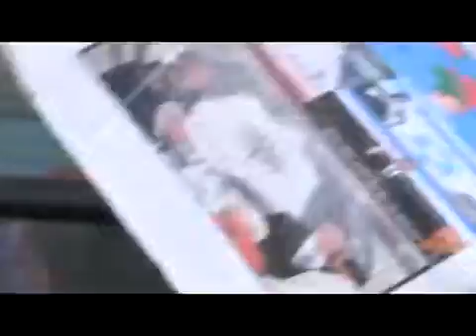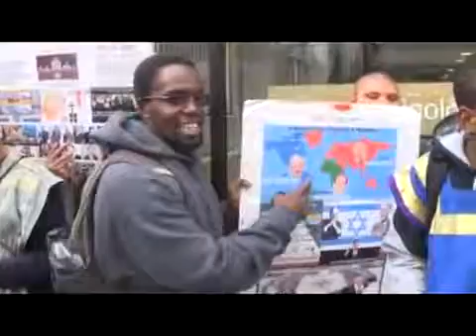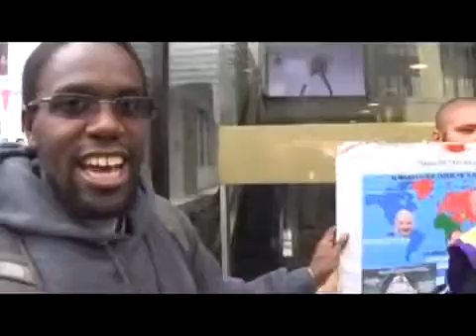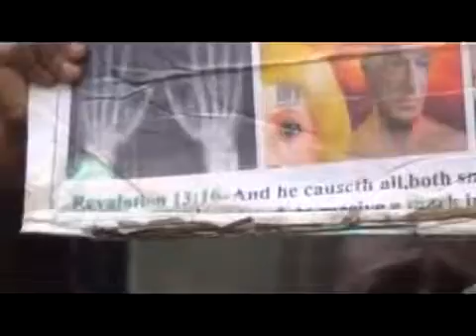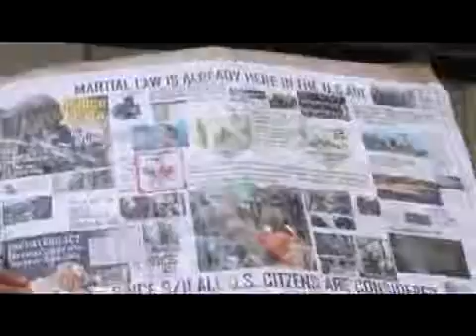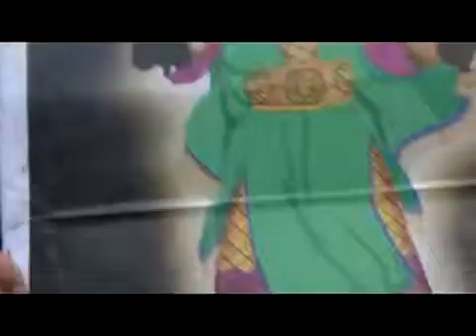PT3 The so called white man has earned his judgment